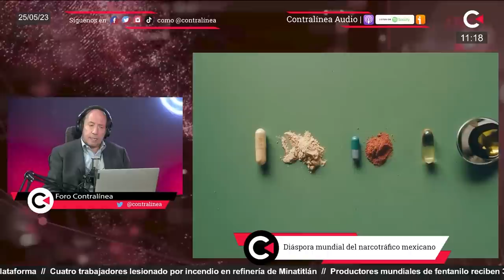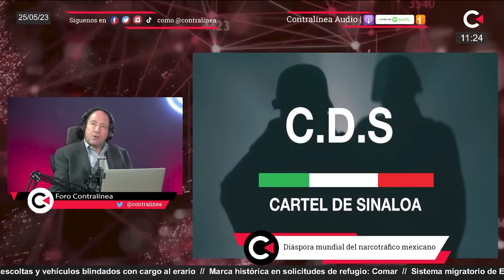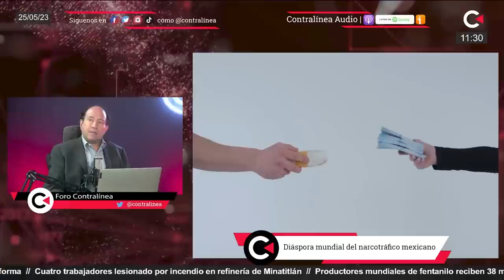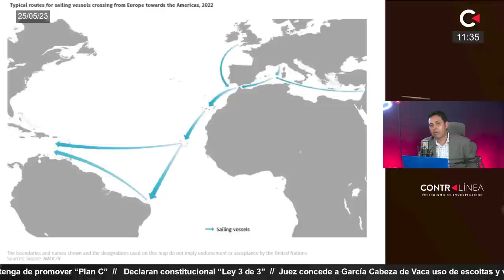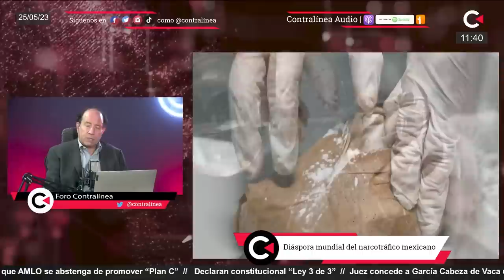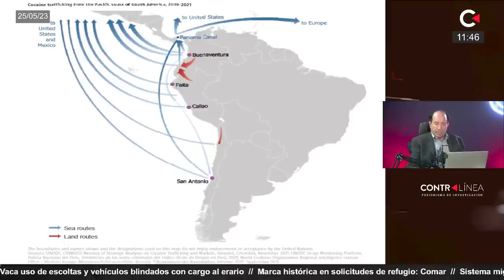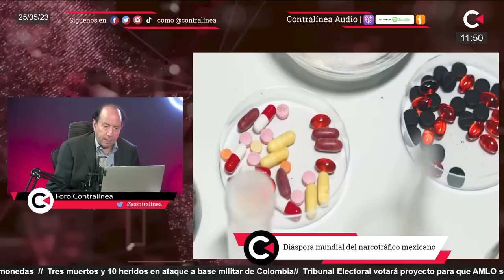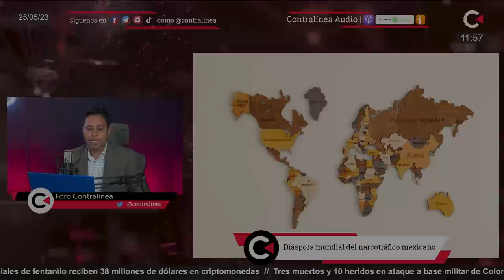Cárteles mexicanos lideran logística del tráfico internacional de cocaína